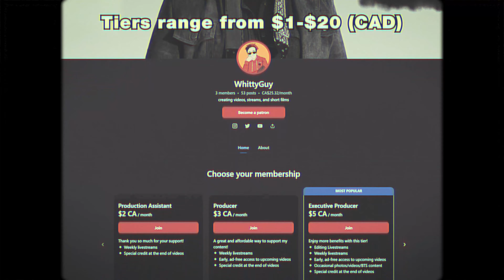Overcoming Your Darkest Moments - TWELVE CARAT TOOTHACHE EXPLAINED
Today, we talk about love, obsession, fame, pain, and overcoming your darkest moments in the fourth album by @postmalone : Twelve Carat Toothache.

Numbers to call if you are struggling. You are not alone, please reach out.

Australia: 131114

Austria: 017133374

Belgium: 106

Bosnia & Herzegovina: 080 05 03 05

Botswana: 3911270

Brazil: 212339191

Bulgaria: 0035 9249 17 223

Canada: 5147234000 (Montreal); 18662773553 (outside Montreal)

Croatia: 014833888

Egypt: 7621602

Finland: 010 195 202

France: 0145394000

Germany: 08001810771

Holland: 09000767

Hungary: 116123

Iceland: 1717

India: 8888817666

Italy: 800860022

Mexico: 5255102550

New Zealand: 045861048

Netherlands: 09000113

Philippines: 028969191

Poland: 5270000

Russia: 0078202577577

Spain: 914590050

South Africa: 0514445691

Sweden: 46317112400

Switzerland: 143

United Kingdom: Various resources

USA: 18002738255